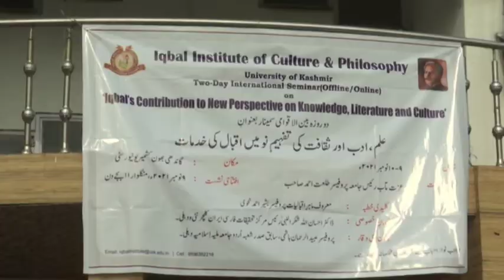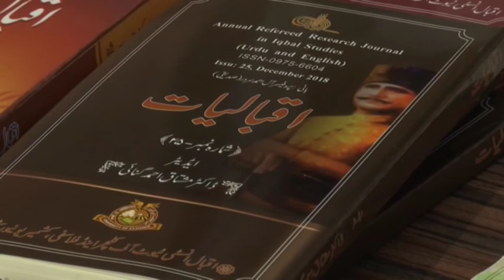Kashmir University organises 2-day seminar on Allama Iqbal